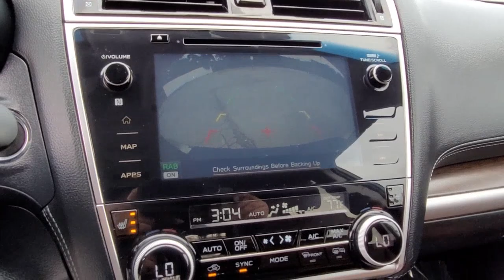2019 Subaru Outback Vienna, Washington, Fairfax, Chantilly, Tysons, VA T279858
Wilderness Green Metallic Used 2019 Subaru Outback available in Vienna, Virginia at Ourisman Honda of Tysons Corner. Servicing the Washington, Fairfax, Chantilly, Tysons area.